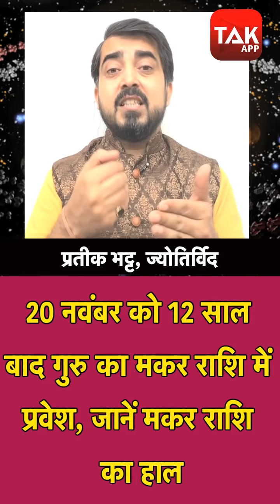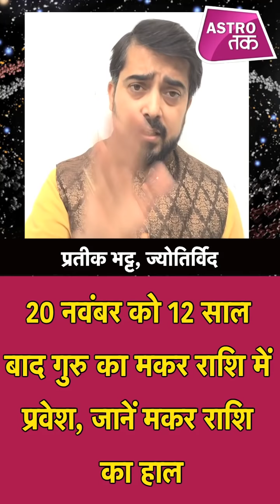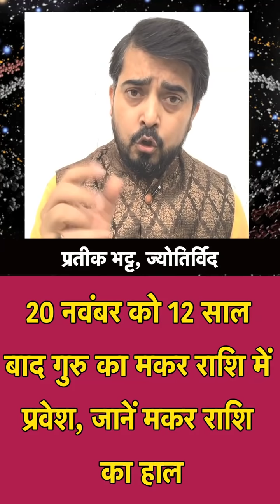20 नवंबर को 12 साल बाद गुरु का मकर राशि में प्रवेश, जानें मकर राशि का हाल | Astro Tak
बृहस्पति ग्रह को ज्ञान, सत्कर्म और गुरु आदि का कारक माना जाता है... जबकि धार्मिक शास्त्रों के अनुसार बृहस्पति देवताओं के गुरु हैं...20 नवंबर 2020 को गुरु ग्रह यानी बृहस्पति मकर राशि में प्रवेश करने वाले हैं...ऐसे में ज्योतिर्विद प्रतीक भट्ट से जानते हैं कि इस राशि परिवर्तन का क्या पड़ेगा मकर राशि पर प्रभाव और नकारात्मक प्रभाव से बचने के लिए क्या उपाय करें...DekhBinaBreak Prateek_Bhatt AstroTak (Ask a Question)